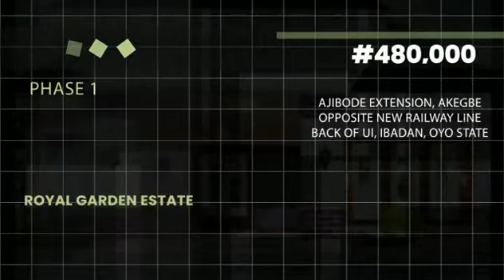DESIGN BRICKS ADVERT OFFICIAL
Design Bricks Homes and Property